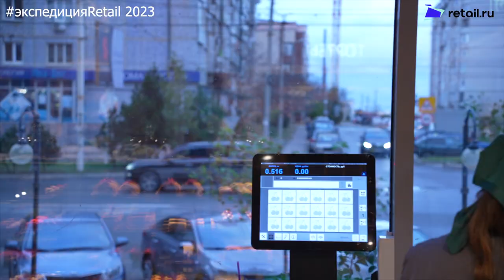«Зеленое яблоко»: как устроен магазин сети в Каспийске?